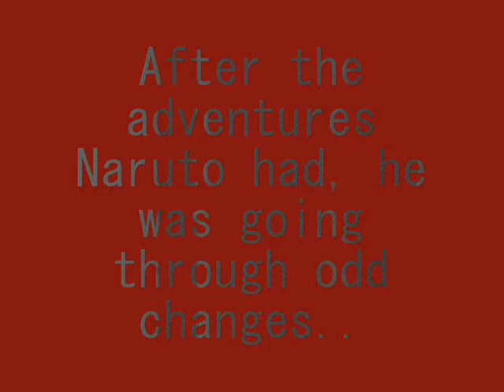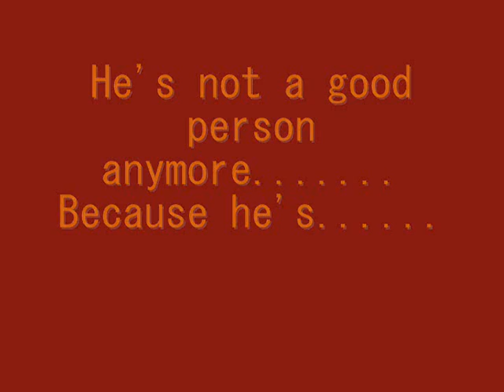My Naruto Fanfiction Trailer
Plot: After all of the adventures Naruto has been through, Sasuke returns and they were a group again. But Orochimaru returns as well and puts Naruto under a spell that makes him evil. But no one in the village knows it yet, they just believe that he's being odd.